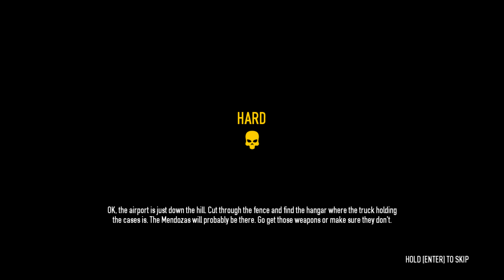Payday 2 Destroy the weapens or just steal them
FPS: See left top corner!!!
In game resolution see above the FPS!
GPU and CPU Temp/activity see right bottom corner.
Recorded with shadowplay so no FPS loss! ( +-1 fps ~ )

Computer Specifications:

CPU: Intel Core  i7 4930k
 - Cooler: Corsair H80i
MB: Asrock Extreme 11 X79
RAM: Corsair 32 GB DDR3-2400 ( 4 x 8GB )
GPU: ASUS nVidia GeForce GTX 970 4GB STRIX SLI
PSU: Corsair AX 1200i 1200 watts powersuply
Storage: Samsung 850 Pro 512GB SSD
5x WD Black 2TB Drives
3TB WD Red Drive Sata 6GB/s
2x 3TB Hitachi Drives in Raid 1 ReFS mode
Case: Cooler Master HAF X Full tower
Screen: Samsung UHD 4K Monitor
Audio: Logitech 5.1 speakers X 530
Mouse: Razer Mamba 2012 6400 dpi
Headset: Corsair Vengeance 2100 7.1 Wireless headset
Internet: 100 MB/s Up and Download.
- Using Lan cable (RJ45 CAT6) of 1GB/s

➜ System OS: Windows 8.1 Pro u1 x64
➜ GPU Driver: GeForce Game Ready Driver 353.30

Network:

League of legends name: BestBananaMaster
Windows/xbox live: johannlbond96
Steam: johannlbond
Origin: johannlbond

Quality / Converting:

1920 x 1080 60p / 3840x2160 60p
Recorded with Bandicam or Nvidia Shadowplay at 1920 x 1080 or 2560 x 1440 or 3840 × 2160 ( 4K )
Edited and converted with AVS Videoeditor or converted with leawoo video converter
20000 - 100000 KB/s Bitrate